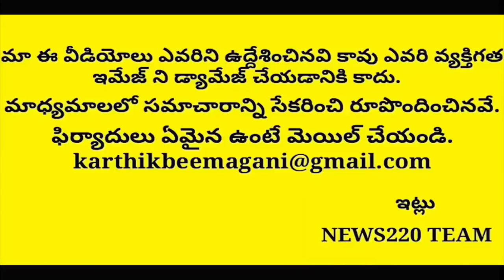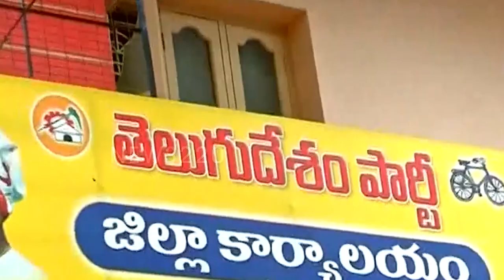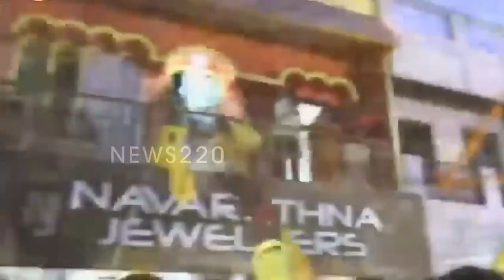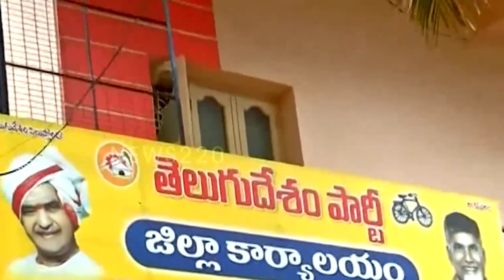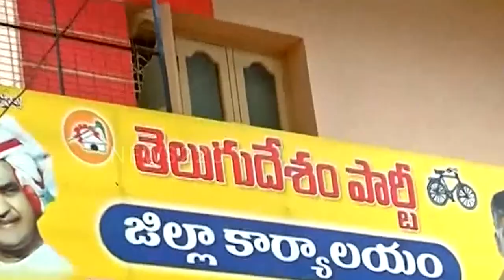Shocking: Will Central Give Big Shock To Tdp Chandrababu Soon..? Lokesh | Ys Jagan | Ap | News 220